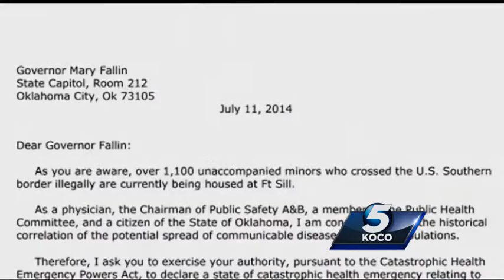Lawmaker says immigrant children should be quarantined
A lawmaker wants immigrant children quarantined because he believes they could spread infectious diseases, but the state health department says they are providing vaccinations.